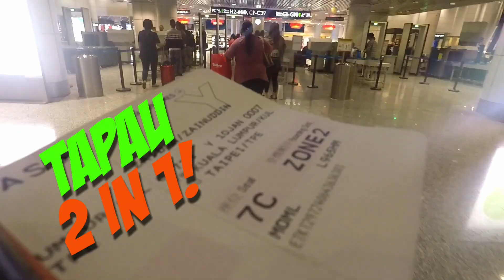VLog#4 - Romantika dan Projek Theme Park Ummi Nazeera!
Kali ni ikut kami dalam behind the scene Astro Romantika dan Projek Theme Park 2018. Artist kali ni adalah Ummi Nazeera  & suaminya di Taiwan. Banyak benda kami explore, local food, eda hotel dan eda theme park!